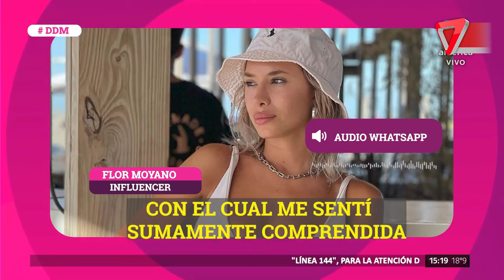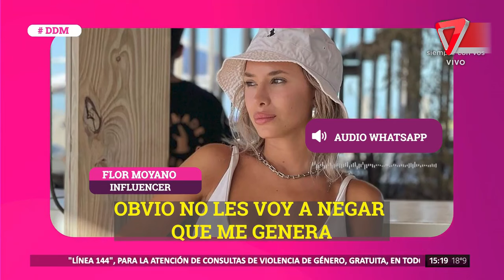⛔Esta es LA VERDAD de porqué ROBERTO CASTILLO "renunció" a ser el ABOGADO de FLOR MOYANO